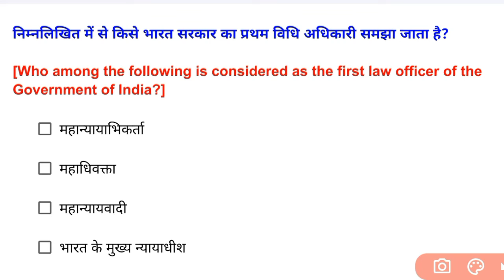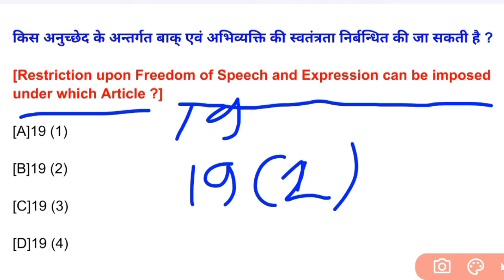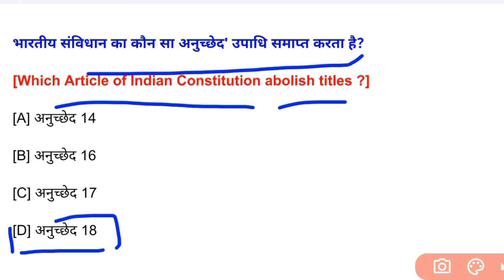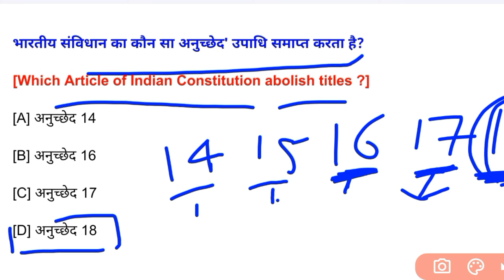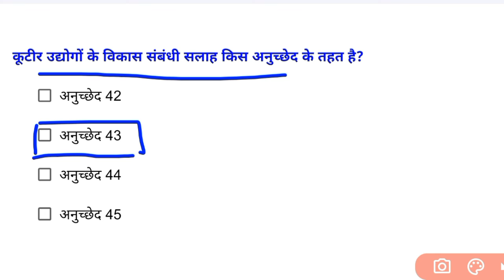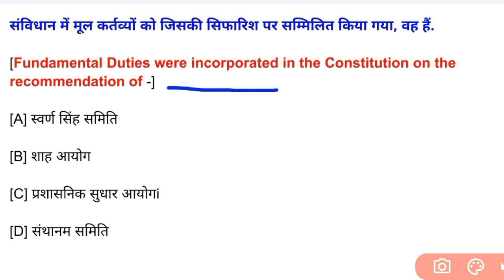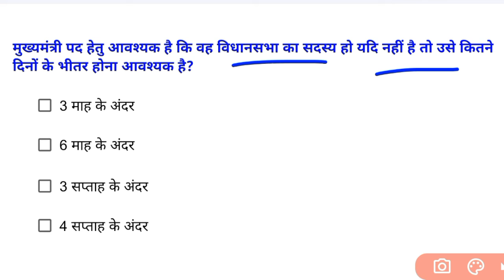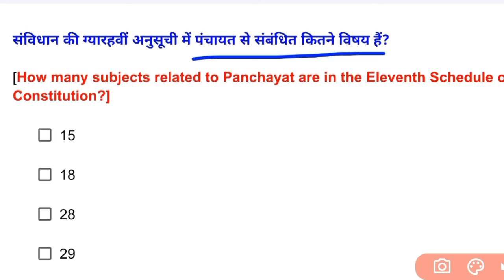#2 संविधान | GK,GS-010 प्रश्न जो निश्चित पूछे जायेंगे/RRC Group D Exam 2022/Rapid Revision/Railways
1. GK
2. General Knowledge
3. Important GK Questions and answer for 4.Competitive Exams
5. Quiz Test
6. future Tak GK 7. Important gk
8. Quiz test
9. competitive quiz
10. competitive general knowledge
11. GK in Hindi 12. general knowledge quiz
13. quiz questions
14. general knowledge questions
15. gk quiz
16. general knowledge questions with answers
17. gk question in hindi
18. GK Question Answer
19. India GK
20. hindi gk
21. samanya gyan
22. gk questions
23. india gk in hindi
24. 2021 gk questions and answers
25. lucent gk
26. lucent gk
27. lucent gk in hindi video
28. lucent GK in hindi
29. lucent geography in hindi
30. lucent geography
31. geography gk question
32. geography gk in hindi
33. lucent 1000 questions
35. lucent gk ka nichod
36. lucent gk important question
37. lucent gk important question in hindi 38. lucent gk important topics
39. lucent ka nichod science
40. lucent for ssc cgl
41. lucent for ssc
42. lucent for railway
43. geography gk
44. lucent mcq
45. lucent mcq in hindi
46. lucent book gk
48. gk questions and answers
49. gk question
50. general knowledge
51. future tak gk 52. gk questions
53. g k
54. general knowledge question
55. g k questions and answers
56. gk ke question
57. question
58. general knowledge questions and answers
59. samanya gyan
60. g.k questions in hindi
61. gk question answer
62.
63. gk ke sawal
64. knowledge
65. question answer
66. general knowledge questions
67. gk knowledge
69. जीके
70. gk quiz
71. g.k
72. gk ka question
73. ips question and answer
75. gk question 76. gk afroz
77. gk questions 78. gktoday
80. gk study adda
81. gk video
82. gk live
83. gk by kumar Gaurav sir
84. gk by khan sir
85. gk today current affairs.
86. question
87. सामान्य ज्ञान
88. general knowledge ke question
89. gk knowledge
90. gk dijiye
91. general class
98. general knowledge quiz
99. general knowledge ke question
100. GKFuturetak 101. GK
102. gk question
103. gk questions and answers
104. general knowledge.
105. gk
106. g k questions and answers
107. general knowledge questions and answers
108. gk question answer
110. question answer
111. question
112. जीके
114. g.k questions in hindi
115. general knowledge questions
116. knowledge
117. general knowledge question
118.g. k
119. quiz
120. g k question
121. Future Tak GK
122. futuretakgk
123. FUTURETAKGK
124. gk gs
125. gk ke sawal
126. gk ka question
127. जीके क्वेश्चन
128. gk 2019
129. gk 2020
130. gk 2021
131. gk 2022
132. फ्यूचर तक जीके
133. g.k. question with answer
134. answer
135. lucent gk 136. GK 2020
137. GK 2021
138. GK 2022
139. g.k
140. जीके के सवाल
141. gk general knowledge
142. जनरल नॉलेज 143. gk knowledge
144. gk questions and answers 2021
146. gk questions and answers in hindi
147. GK Police
148. GK IAS
149. GK IPS
150. g. k. question in hindi
151. janral nolej in hindi
152. Future Tak GK 2020
153. Future Tak GK 2021
 154. Future Tak GK 2022
155. tense
156. current affairs
157. g.k questions
158. gk today current affairs
159. जी के
160. GK
161. GK future
162. Gk
163. gK
164. G K
165. Gk quiz
166. GK Future
167.
168.
169.
170.
171. GK ki Video
172. Good sawal
173. सवाल आपके जवाब हमारे
174. GK ka
175. जीके.
176. GK.
177. Future
178. Future Tak GK Lucent
179. GK Hindi Question
180. सवाल
181. question and answers
182. new gk question
183. new gk questions
184. hindi question
185. gk question gk question
186. answer
187. gk dijiye
189. जीके जीके
90. g k 2021
191. gk 2022
192. gk gk gk 193. GK GK GK
194. जीके का क्वेश्चन
195. samanya gyan
196. GK number 1
197. GK Question
198. gk question
199. gk question
200. Gk GK gk flah gk

Copyright Disclaimer Under Section 107 for the Copyright Act 1976, allowance is made for "fair use" for purposes such as criticism, comment, news reporting, teaching, scholarship, and research fair use is a use permitted by copyright statute that might otherwise beinfringing. Non profit, educational or personal use tipsin balance in favor of fair us